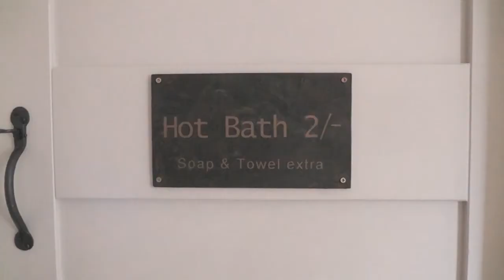Justgirlthings -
►Hey guys Jamie here, if you enjoyed this video, then please leave a like and subscribe to my channel so that you can see the videos that I upload in the future, thanks for watching, bye